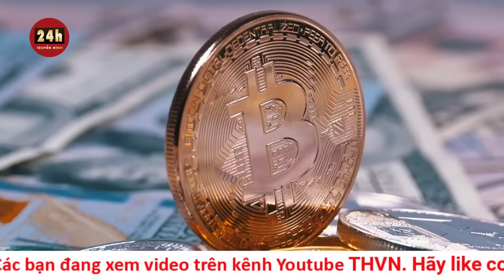Hé lộ cái kết cuộc chiến Nga-Ukraine năm 2024, đã có người chiến thắng? | Bình luận tin thế giới mới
The Economist cho rằng phương Tây, do thiếu tầm nhìn chiến lược, đã không làm đủ để ngăn chặn ông Putin giành chiến thắng ở Ukraine.

Theo Economist, lần đầu tiên kể từ khi Tổng thống Vladimir Putin mở chiến dịch quân sự đặc biệt ở Ukraine vào ngày 24/2/2022, ông ấy dường như đang giành chiến thắng.

Tổng thống Nga đã đặt đất nước của mình vào tình thế chiến tranh và củng cố quyền lực của mình. Ông đã mua vật tư quân sự ở nước ngoài và đang giúp biến các quốc gia Nam bán cầu quay lưng chống lại Mỹ.

Điều quan trọng là ông ấy đang làm suy yếu niềm tin ở phương Tây rằng Ukraine có thể - và phải - thoát ra khỏi cuộc xung đột với tư cách là một nền dân chủ châu Âu thịnh vượng.

Phương Tây có thể làm nhiều hơn nữa để khiến ông chủ Điện Kremlin thất vọng. Nếu quyết định như vậy, họ đủ sức mạnh công nghiệp và tài chính lấn át Nga. Tuy nhiên, tính tự mãn và sự thiếu tầm nhìn chiến lược đang cản trở họ, đặc biệt là ở châu Âu.

Vì lợi ích của chính mình cũng như của Ukraine, phương Tây cần khẩn trương thoát khỏi trạng thái thờ ơ.

Lý do Tổng thống Nga Putin có thể giành chiến thắng nhờ sự bền bỉ chứ không phải giành được lãnh thổ, quân đội Ukraine thiếu khả năng đánh bật Nga ra khỏi vùng đất mà Moscow đang kiểm soát.

Cuộc phản công của Ukraine đã bị đình trệ. Nga đang mất hơn 900 người mỗi ngày trong trận chiến chiếm Avdiivka, một thành phố ở vùng Donbass. Đây là cuộc chiến của người phòng thủ và nó có thể kéo dài nhiều năm. Ai bền bỉ hơn người đó sẽ thắng.

Tự cổ chí kim, tình hình chiến trường sẽ quyết định chính trị. Nếu Ukraine rút lui, bất đồng chính kiến ở Kiev sẽ ngày càng lớn hơn. Vì vậy, phương Tây cũng sẽ nói rằng việc gửi tiền và vũ khí cho chính quyền của ông Zelensky là một sự lãng phí.

Ít nhất là vào năm 2024, Nga sẽ ở thế mạnh hơn để chiến đấu nhờ họ sẽ có nhiều máy bay không người lái và đạn pháo hơn, quân đội đã phát triển thành công các chiến thuật tác chiến điện tử chống lại một số vũ khí của Kiev và vì nhà lãnh đạo Nga sẽ chịu đựng được những thương vong lớn.

Sự hỗ trợ ngày càng tăng của nước ngoài phần nào giải thích lợi thế của Nga trên chiến trường. Họ đã mua được máy bay không người lái từ Iran và đạn pháo từ Triều Tiên. Tổng thống Nga đã nỗ lực thuyết phục phần lớn khu vực phía nam bán cầu rằng họ không có lợi ích gì lớn trong những gì xảy ra với Ukraine.

Thổ Nhĩ Kỳ và Kazakhstan đã trở thành kênh cung cấp hàng hóa cho cỗ máy chiến tranh của Nga. Kế hoạch của phương Tây nhằm hạn chế doanh thu từ dầu mỏ của Nga bằng cách giới hạn giá dầu thô ở mức 60 USD/thùng đã thất bại vì cơ cấu thương mại song song đã xuất hiện ngoài tầm với của phương Tây. Giá dầu thô Urals từ Nga là 64 USD, tăng gần 10% kể từ đầu năm 2023.